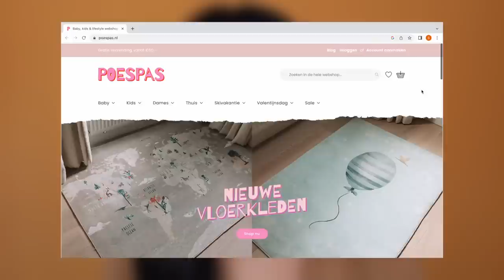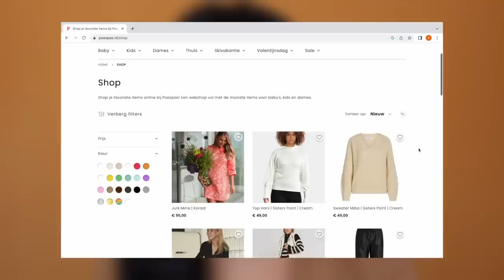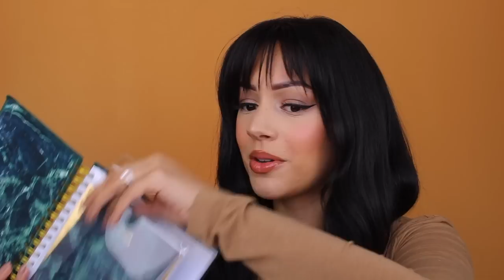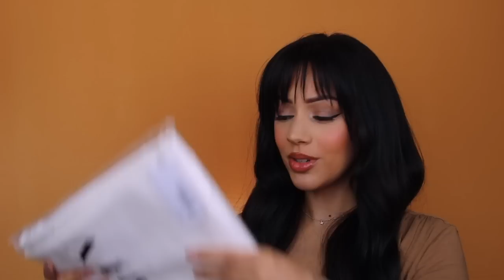BN'ERS PRODUCTEN TESTEN DEEL 2 !!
Vandaag ga ik weer producten van BN'ers reviewen! Enjoy :)

Nikkie Plessen - N Beauty
Natural Glow Eyeshadow Palette:

Kim Kotter - Poespas
Top Rifa black | Gestuz:

Mascha Beautygloss
Mascha Planner 2022 Green Velvet:

Josh V
PEMMA Top - quartz blue:

Chaimae Almaaz - Almaaz
Vitamin Drops:

MIJN KORTINGSCODES:

10% kortingscode: SARAH-YOUTUBE

SARAHMARIKH10